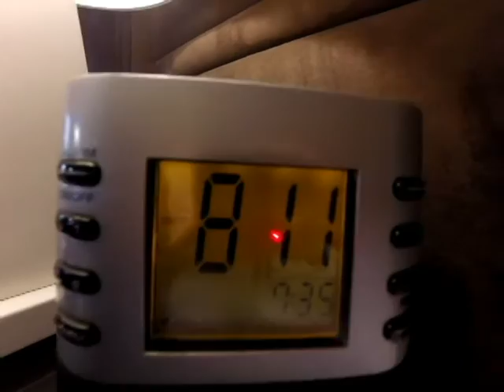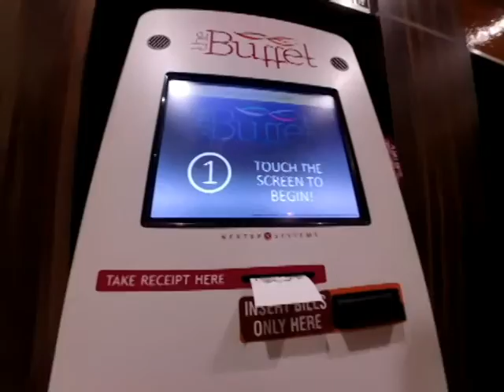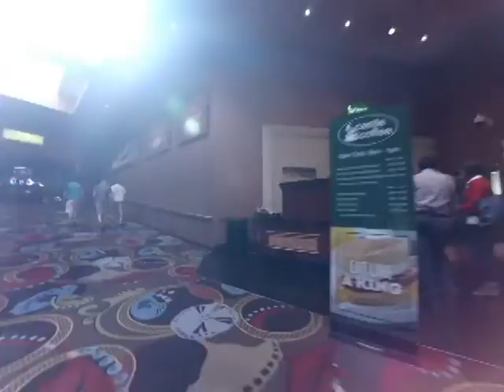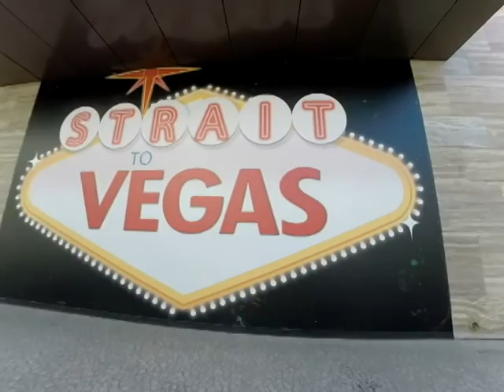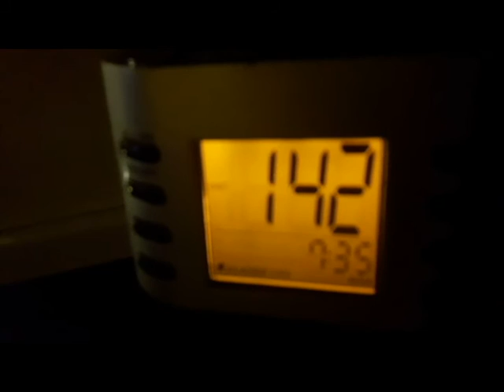Vegas Scouting Trip: Day 2 The Strip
This day has all of the action: checking out a possible property purchase, heading down to walk the strip, a girl lying passed out cold on the sidewalk, Bellagio fountains, poker session and more!